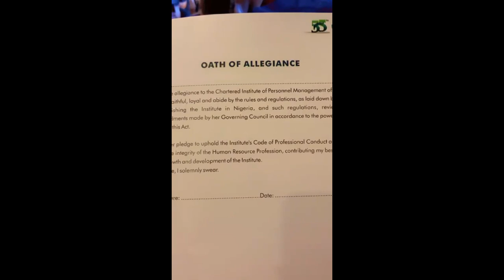UNTOLD JOURNEY TO C.I.P.M INDUCTION || Induction Vlog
Hey, Loves, In this video I shared my story on the highs and lows experiences I had writing CIPM examinations, I also shared my journey during my induction.

Favorite scripture: Prov 4:18; But the path of the just (righteous) is like the light of dawn, That shines brighter and brighter until [it reaches its full strength and glory in] the perfect day.